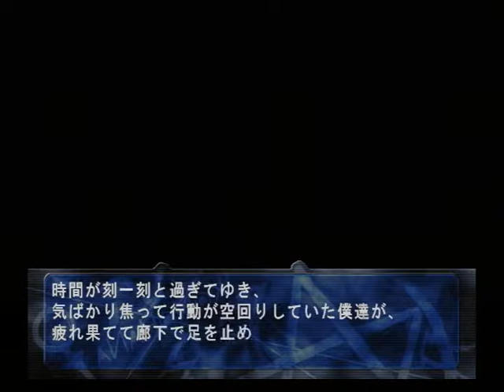【PS2】此花パック 此花２～届かないレクイエム～ ベストエンディング Part１８ ～Ending No 13 大天使ガブリエルの贖罪を 【スタートオンゲームズ】【スタゲー】【JAPAGE】